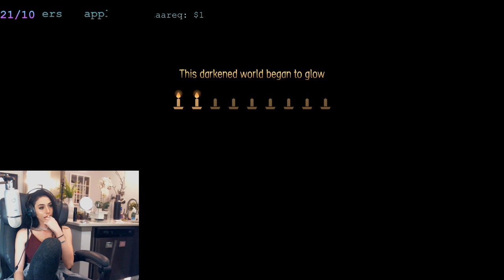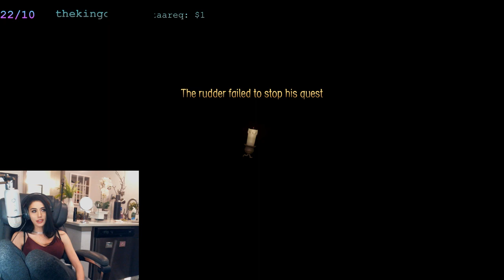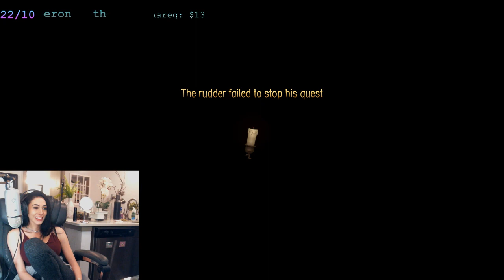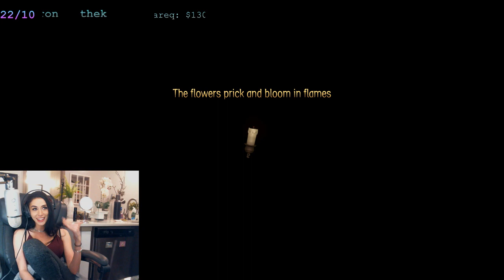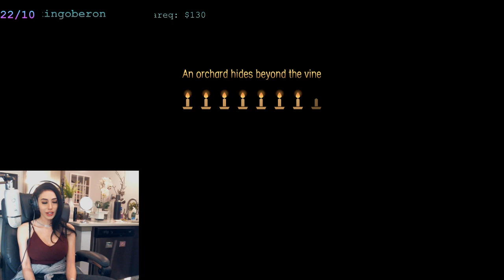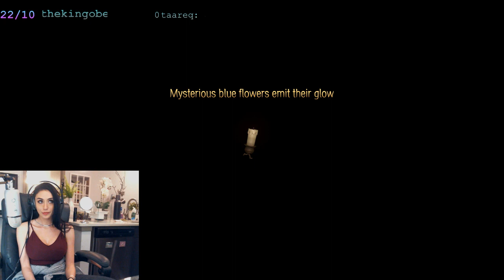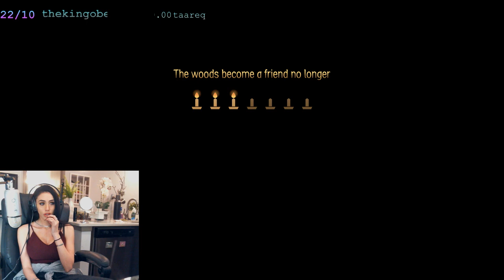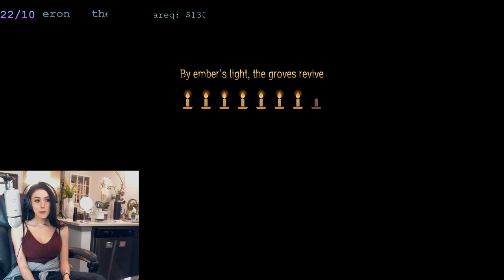Yoni does Candleman (Day 1)